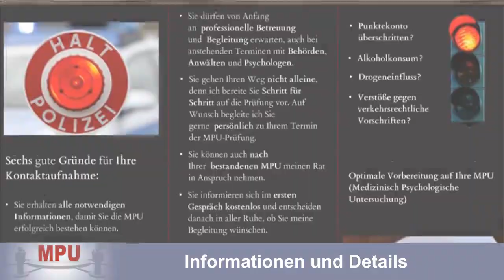MPU Beratung und Organisation Baden-Württemberg Abstinenznachweiß Drogen im Verkehr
Professionell begleite ich Sie sicher und im gegenseitigen Vertrauen bis hin zur MPU (Medizinisch Psychologische Untersuchung) und darüber hinaus. Gern organisiere ich für Sie z.B. Termine.
Petra Gert
MPU Beratung und Organisation
78126 Königsfeld
0170 / 3125760